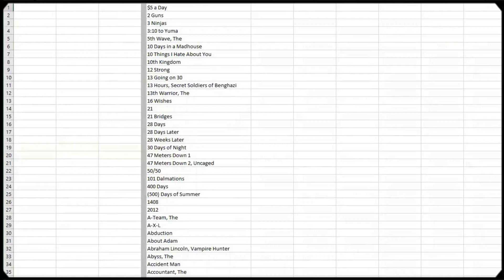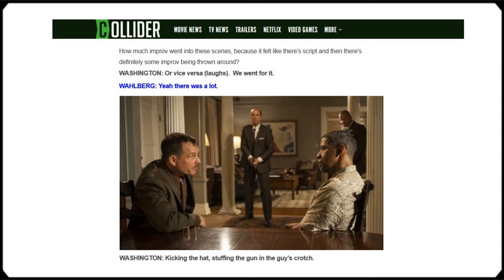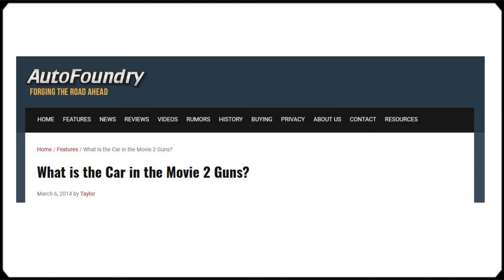2 Guns (2013) Movie Review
N(dot) Movie Reviews # 0002: 2 Guns (2013).

Starring Denzel Washington, Mark Wahlberg, Paula Patton, Edward James Olmos, Bill Paxton, Robert John Burke, James Marsden, and Fred Ward. Directed by Baltasar Kormákur. Written by Blake Masters based on the graphic novel by Steven Grant.